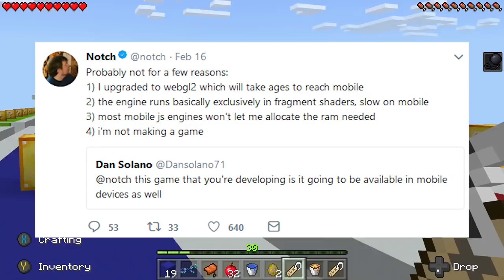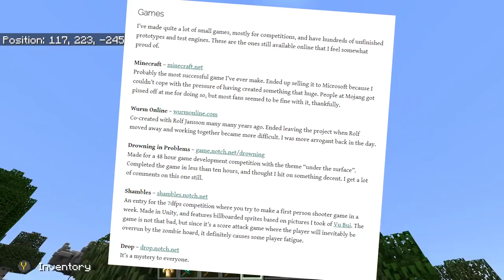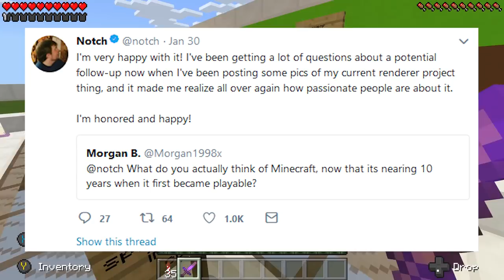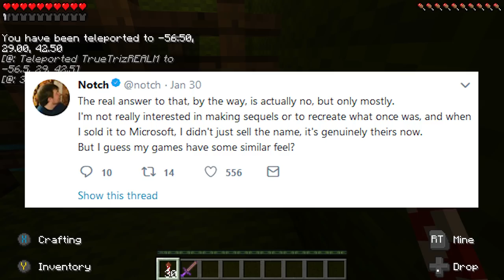Minecraft 2 is CONFIRMED to NOT be Mobile?! - NOTCH's New Game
Minecraft 2 or Notch's new game that he is working on has some new release news...  Do YOU want to PLAY Notch's new game?  COMMENT: YES or NO?

My equipment:
Record with this